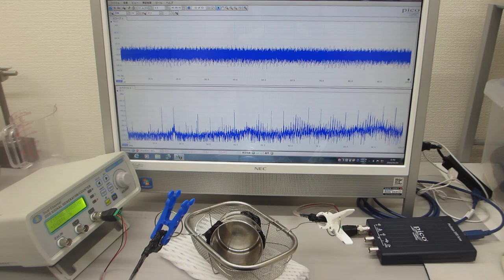メガヘルツの超音波発振制御（超音波システムの開発技術 ultrasonic-labo）